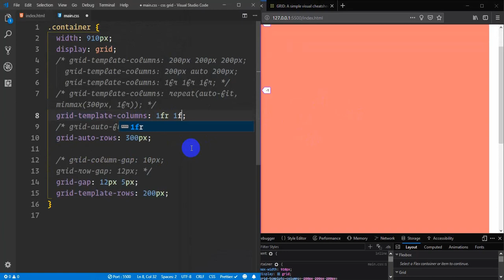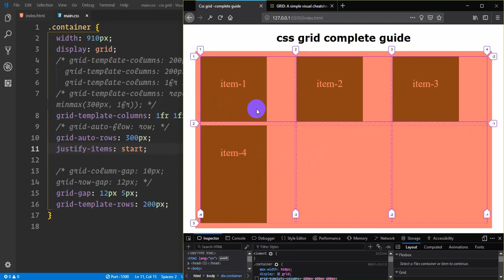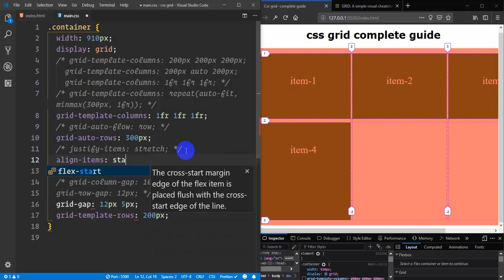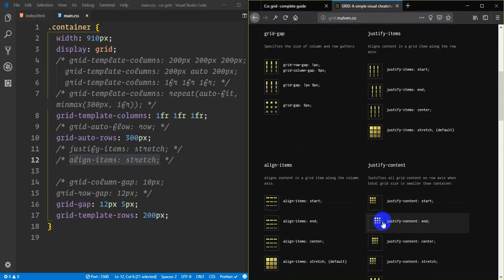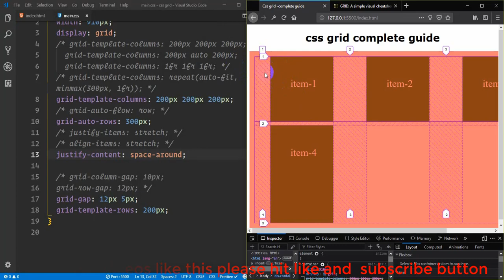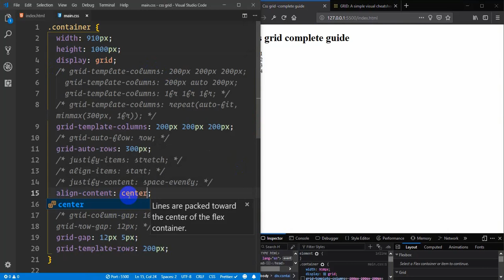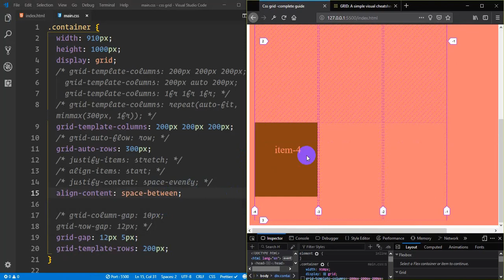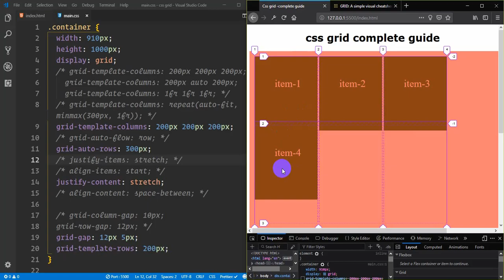css grid tutorial for beginners in bangle | alignment of grid item (part-8)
css grid tutorial for beginners in bangle | alignment of grid item (part-8).In this series following topics are discussed
Introduction to grid
 what is css grid
 waht we are going to learn in this series
 css grid vs flexbox
 css grid terminology
 About the channel annd subscription
Defining a grid container and grid items
 grid track size
 grid column size
 Adding gutter between rows and columns

Make Flexible css grid
 css flexible unit
 setting auto width
 make you life easier with repeat
 using minmax to make it more responsive

css grid auto resizing
 -auto-fill
 -auto-fit

Explicit and implicit grid
 -set the dimension of your implicit grid
 -auto flowing you grid item

Alignment of your grid

Advance placement of your grid
 -Introduction to Mozilla firefox grid tool
 -Awesome visualization and leveling  of css grid

custom placement grid item
 -By grid line and other options
 -Negative placement don't hurt

placement your grid item using grid template
 -Awesome feature you are yet to discovered

using media queries with css grid

css grid with flexbox

css grid practical layout  example